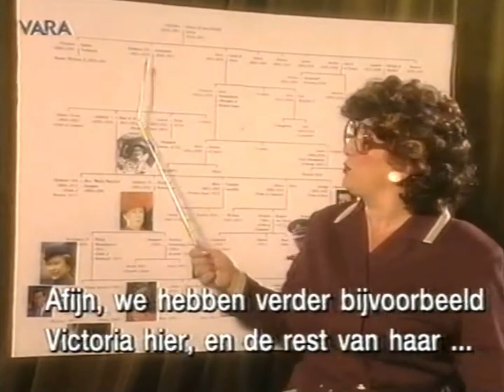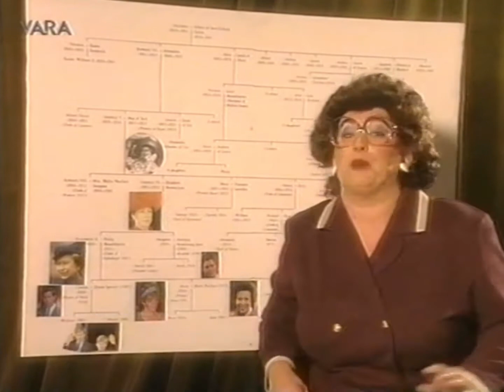Karin Bloemen - Money (Cockney) (1996)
In 1996 maakte Karin Bloemen  prime time televisie-programma's voor de VARA, genaamd 'Een Wapen van Bloemen'.